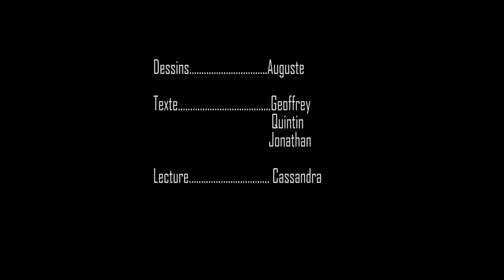Conte de noël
Il était une fois, un lutin s’appelant Norbert qui s’était perdu dans la forêt.
 Il chercha en vain son chemin pour rejoindre le père noël.
 Quand tout à coup, il rencontra un renne sauvage.